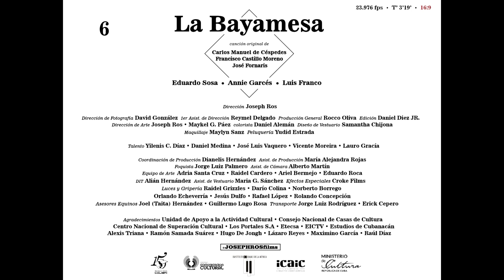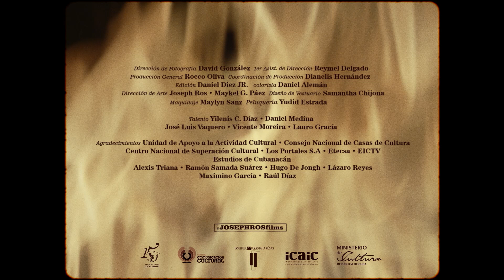La Bayamesa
Videoclip de "La Bayamesa".
Intérpretes: Eduardo Sosa, Annie Garcés y Luis Franco
Dirección: Joseph Ross